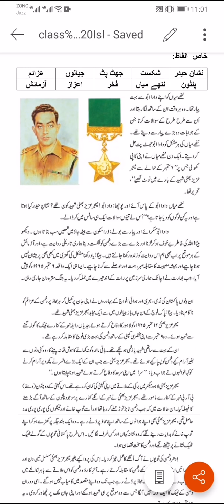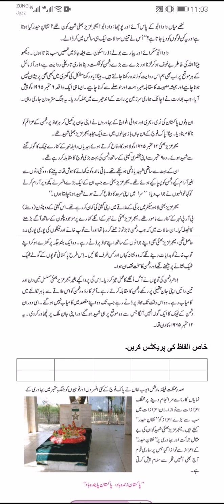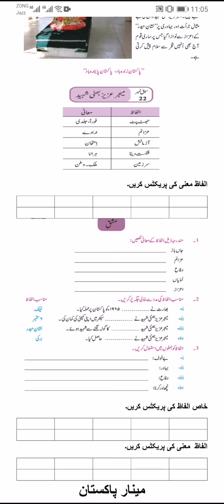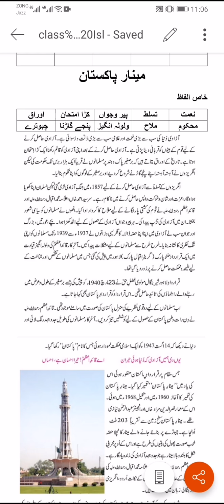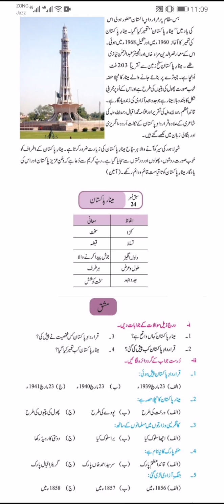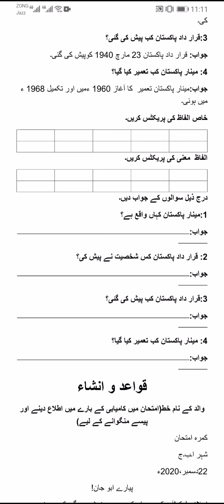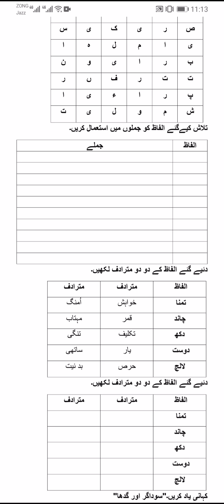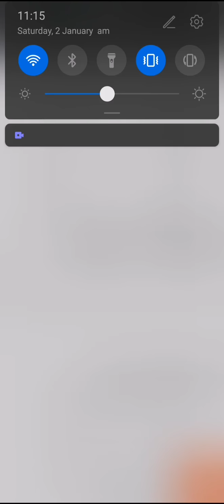Class 4 WInter Pack 2 Subject: Urdu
this video will helps you in solving your winter pack 2